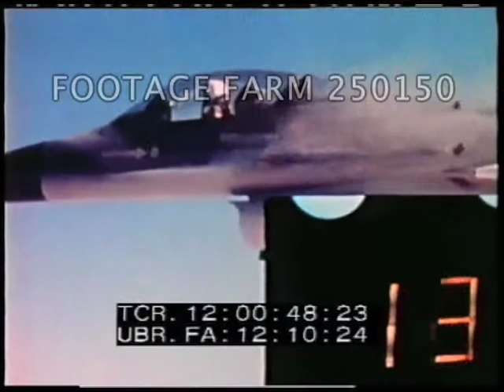F-16 Falcon, Military Promotional Film - 250150-01 | Footage Farm Ltd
[1970s - Color USAF:  F-16 Falcon, Military Promotional Film - Bird of Prey]
Promotional film for television showing aircraft in flight maneuvers.  Parked on ground w/ munitions / armaments laid out in front & pilot in cockpit.
12:00:39  Split screen w/ lighted control displays; firing rockets; dogfighting; bombing targets; exploding rockets on ground.
12:01:05  CU taxiing on desert runway.
12:01:12  Insignia of NATO nations flying F-16 airplanes.
12:01:15  CU nose of plane, taking off to right.  View back from plane taking off, another takes off below.
Air Force Training; Aviation Design; Military Aircraft Propaganda; Defense Promotion; Fighter Aircraft;
Note:  May be combined w/ other short reels to total up to ten minutes at per reel rate rate.